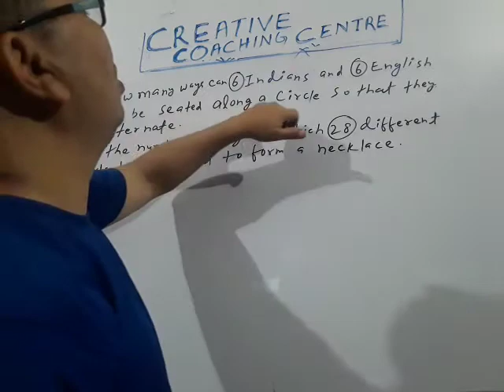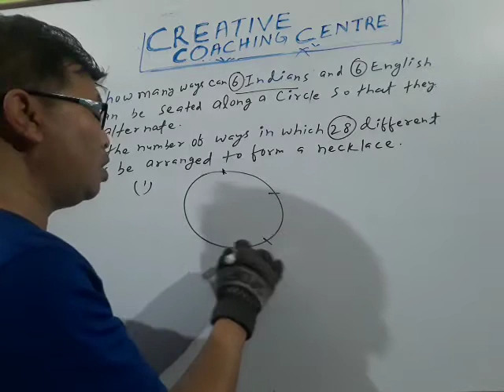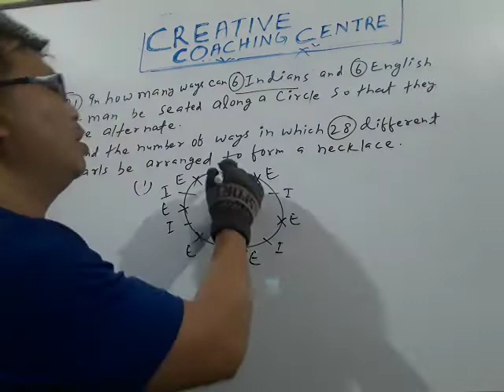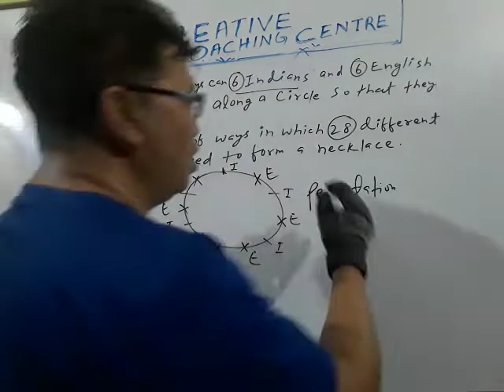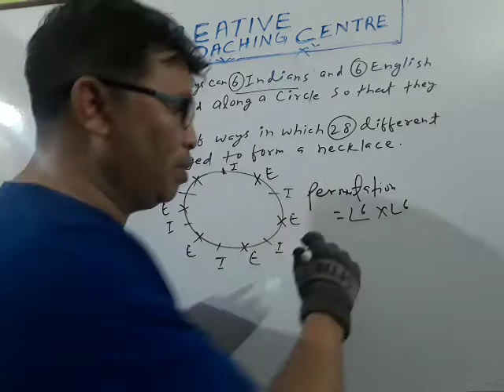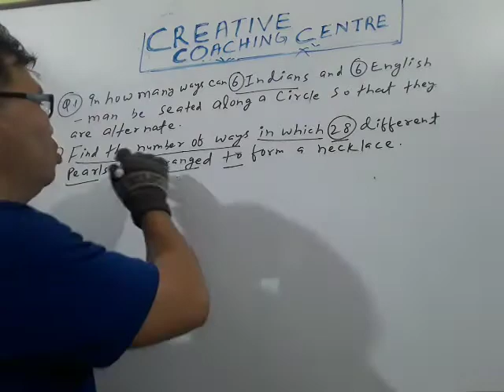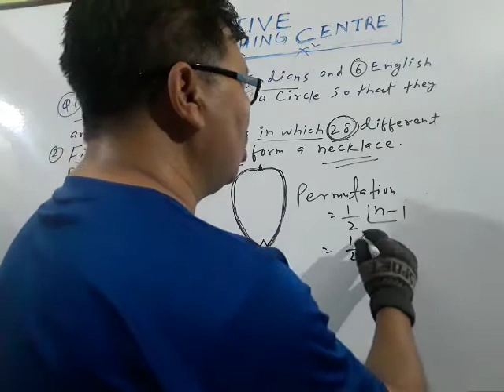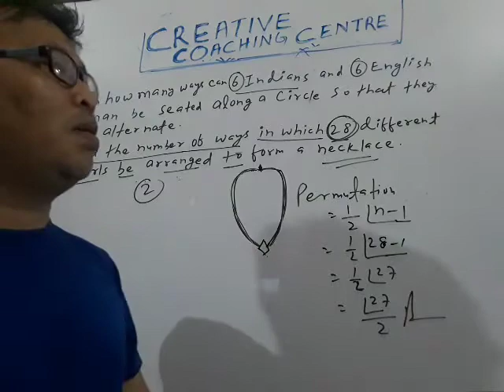PERMUTATIONS (VVI SUMS FOR YOUR COMPETITIVE EXAMS) 👉BIJAY BAHADUR SIR .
watch the video to know the simple method of TEACHING. In this video you will know that how to solve questions on PERMUTATIONS can be solved in a very simple way.